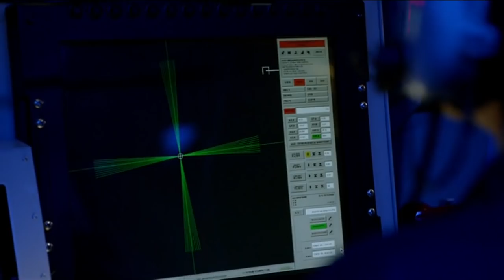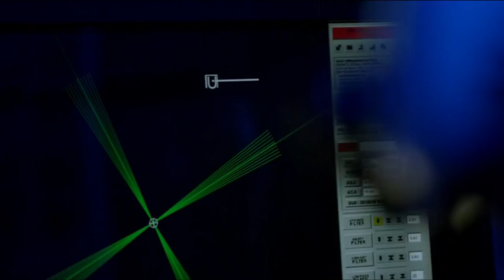The Last Ship - direct hit to a UAV drone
way to knock down a UAV drone.